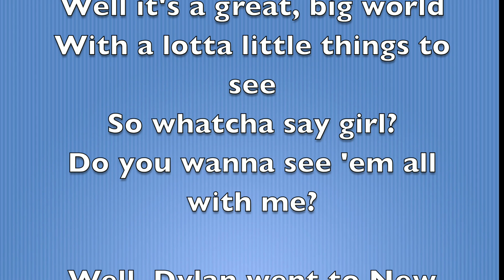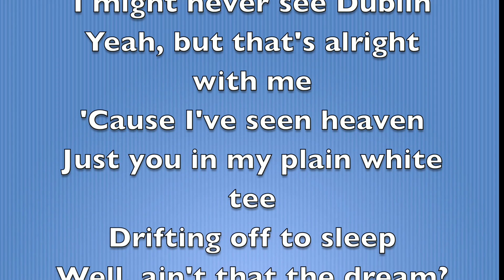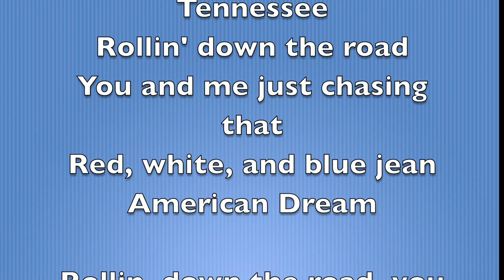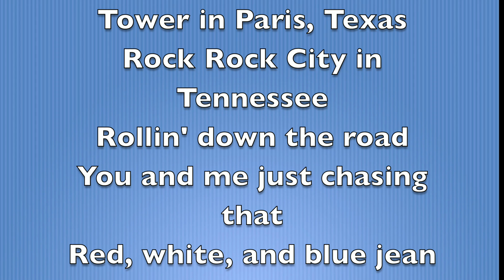Kip Moore - Red White Blue Jean American Dream [Full Song Lyrics]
"Red White Blue Jean American Dream"

Well it's a great, big world
With a lotta little things to see
So whatcha say girl?
Do you wanna see 'em all with me?

Well, Dylan went to New York
Cash went to Nashville
Mark Twain floated on the Mississippi Queen
Daddy planted roots in Dickson County
Mama's mama never left the front porch swing
We can climb the Eiffel Tower in Paris, Texas
Rock Rock City in Tennessee
Rollin' down the road
You and me just chasing that
Red, white, and blue jean American Dream

I might never see Dublin
Yeah, but that's alright with me
'Cause I've seen heaven
Just you in my plain white tee
Drifting off to sleep
Well, ain't that the dream?

We could climb the Eiffel Tower in Paris, Texas

Rollin, down the road, you and me just chasin' that
Red, white, and blue dream